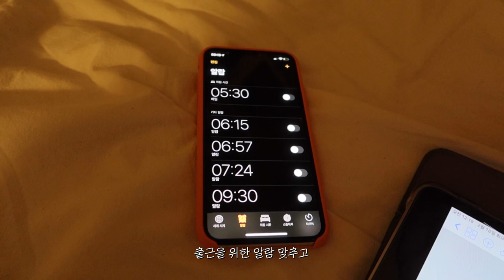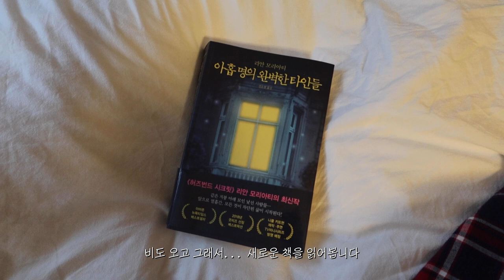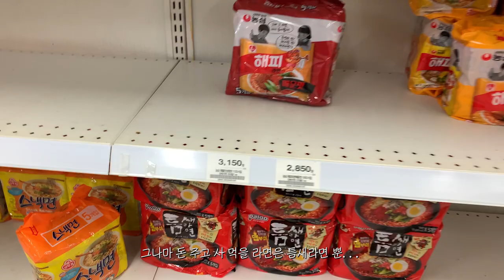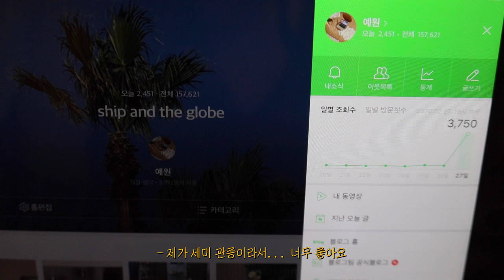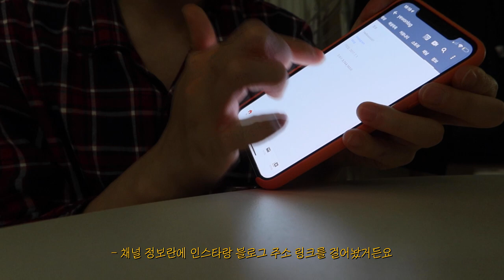자취방에서 보내는 일상 브이로그 • 돼지고기 김치찜 만들기. 보테가베네타 팔멜라토 벨트백&오디오 테크니카 턴테이블 언박싱. 수름이 황태국 만들어주기.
안녕하세요. 이번 영상도 집 콕! 자취방에서 보낸 일상 브이로그입니다. 저번 영상에서 수름이를 처음 소개해드렸는데 수름이 예쁘게 봐주셔서 정말 정말 감사해요🥺🤍 평범하고 소소한 일상이 그리운 요즘이에요. 부디 3월에는 코로나가 잠잠해지길 바라며...🙌🏻  모두들 행복하세요🤍

ㅡ

좌식 테이블
북케이스
카페트
침구
강아지 텐트
강아지 식기
강아지 옷
잠옷
블루투스 스피커 보스 사운드링크 미니2
폰케이스
가죽 자켓
맨투맨
운동화 뉴발란스 990 반스 올드스툴
에코백

ㅡ

📩 business mail
📹 camera
Canon G7x mark 2, i phone XS
🖥 edit